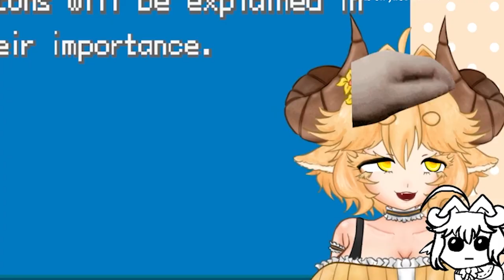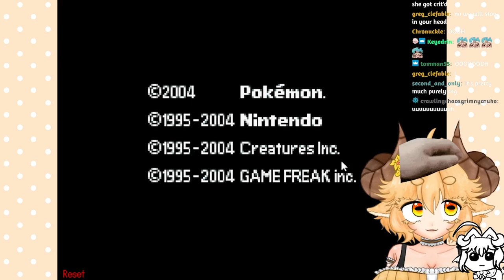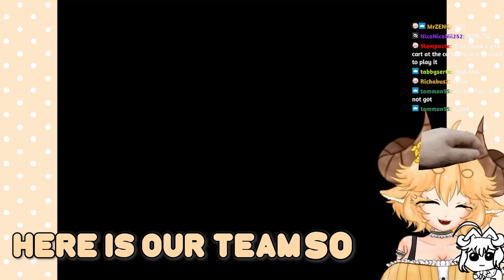Eira Woolcott's Moemon Nuzlocke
Witness the power of Welsh determination as a sheep ogles at anime girls and struggles for survival.